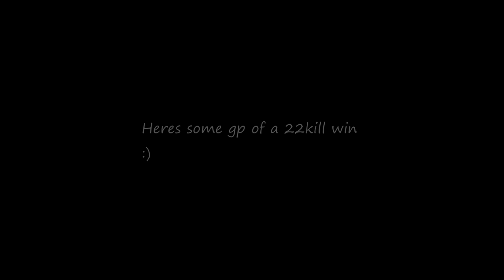The Fastest Controller Player Alive...